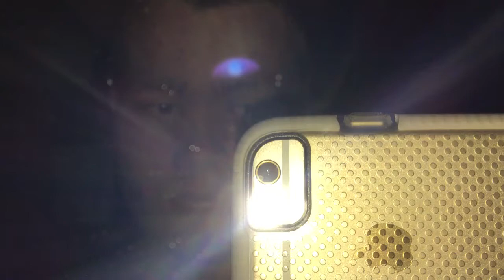TRAVELLING TO ITALY VLOG